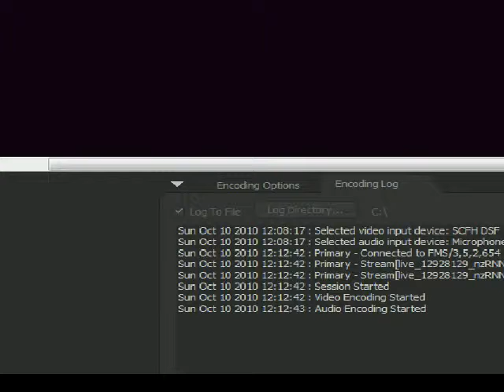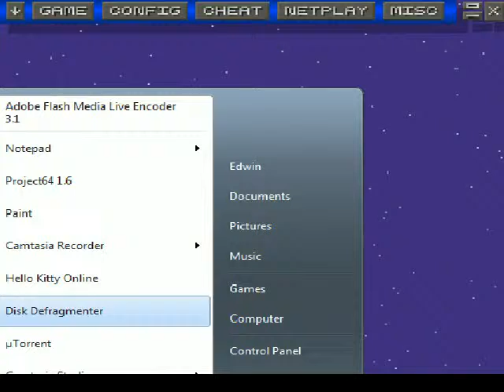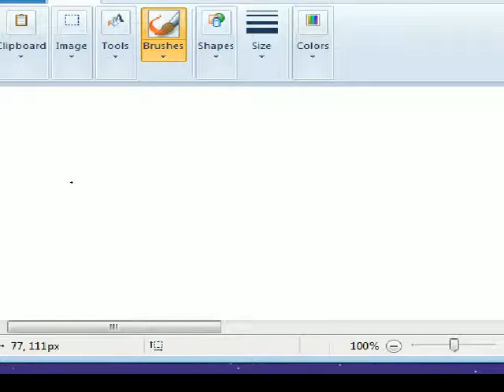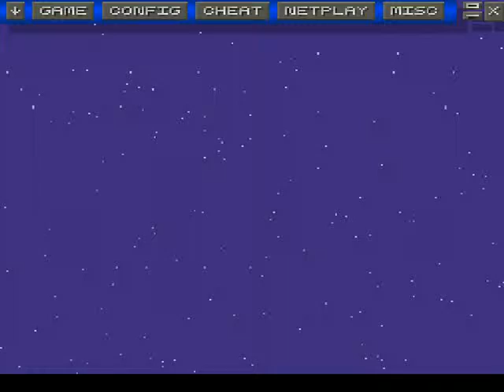Slyfoxhound Livestream 1 - 1 / 8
Recorded live on October 10 at 9:12am. -- Recorded live on Justin.tv